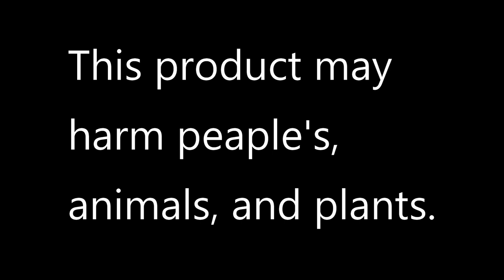Has This Ever Happened To You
Welcome...  T3G's all natural hair oil change. He will cum to you! myterrybear73